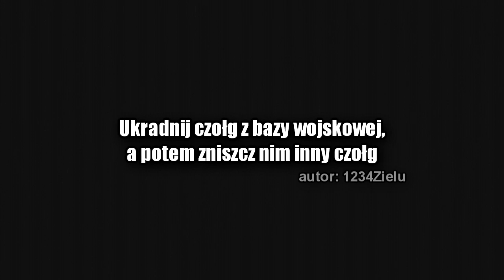Grand Theft Auto Online - Piechol czołgiem? (#166)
Wyzwanie, którego skrupulatnie nie przyjmowałem, bo uważałem je za niewykonalne, wreszcie ma zaszczyt pojawić się w odcinku. Poprzeczka podciągnięta bardzo wysoko, ale może będzie "łatwo" jak mówili niektórzy... Zobaczycie w materiale!

Trzymajcie się,
Pzdr!